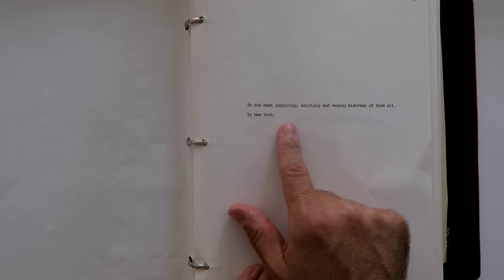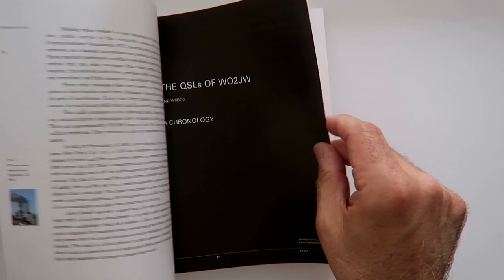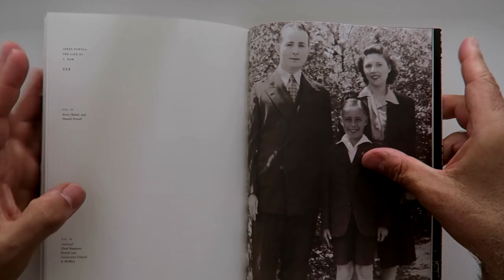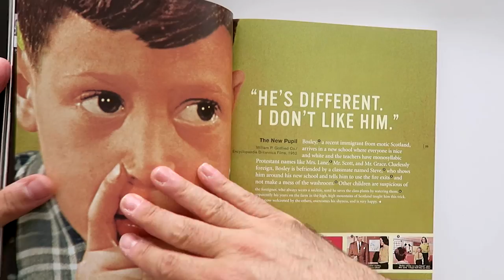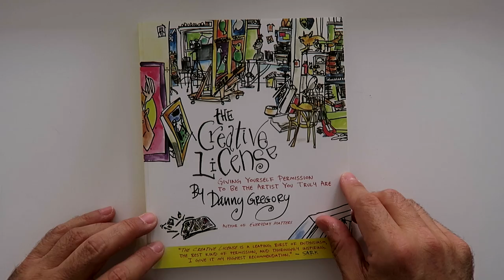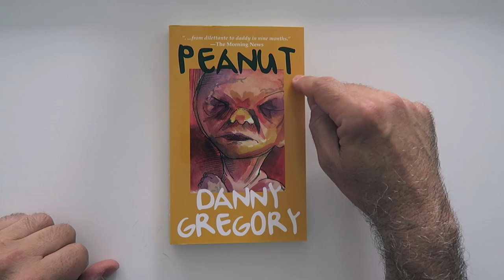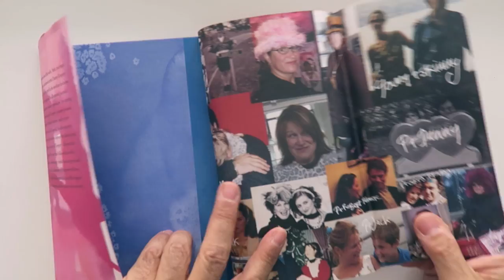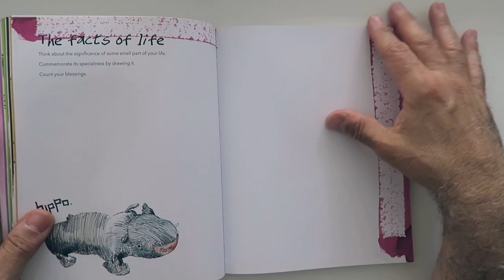Sketchbook Club 10: Danny Gregory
This week Danny shares the stories behind the creation of his best-selling books.
To learn more about these books and buy your own copies,